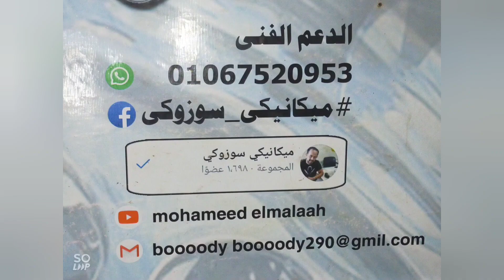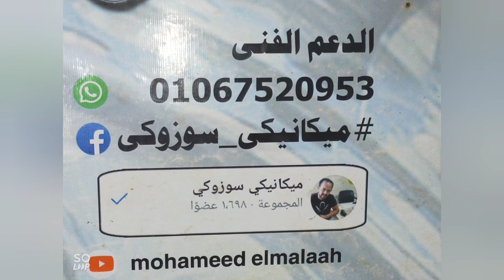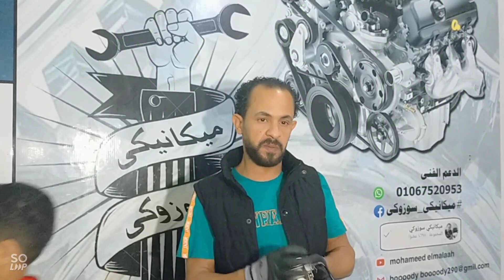طريقة تغيير مقاومة الإسبراتير الإلكتروني